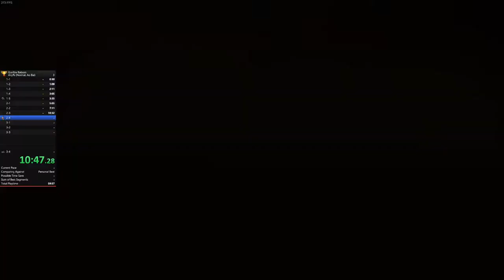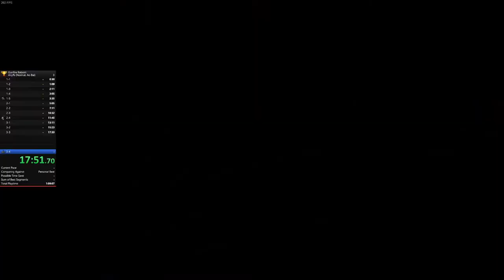Gunfire Reborn - Speedrun - 19m 35s - Any% - Normal - Ao Bai